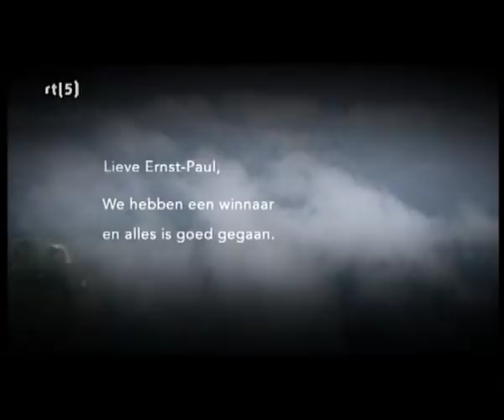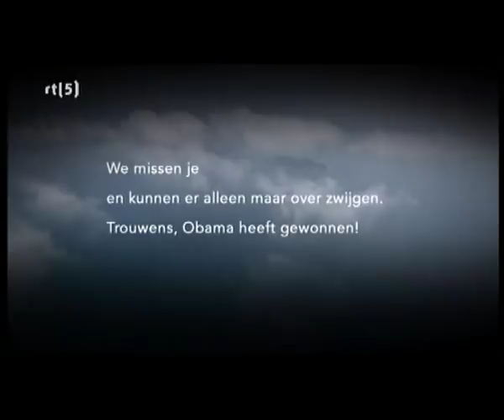Eerbetoon Ernst-Paul Hasselbach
Eerbetoon aan Ernst-Paul Hasselbach die om het leven kwam na een verkeersongeval in Noorwegen op 11 oktober 2008.